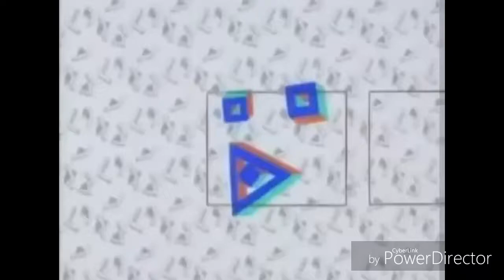Klasky Csupo Logo History